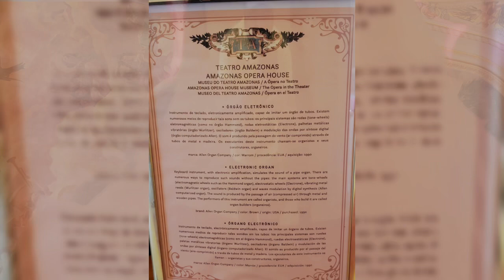Passeio cultural em Manaus🎣🐠🐟➕Restaurante premiado🎖️ ➕Amigos ✅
Passeio cultural em Manaus, com amigos conhecemos muitos lugares turísticos, trouxemos pra vocês um pouco da nossa experiência.